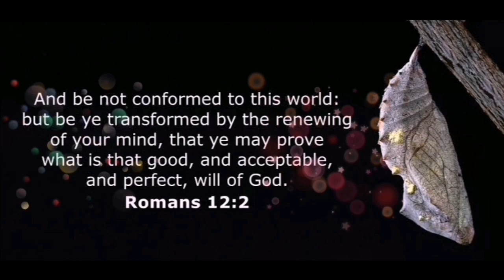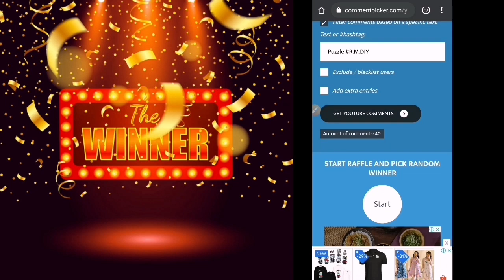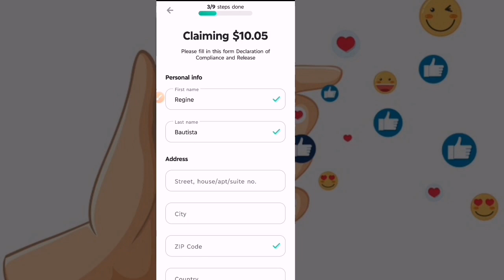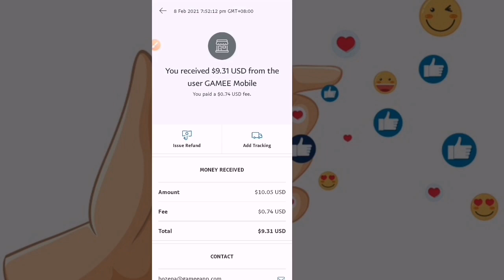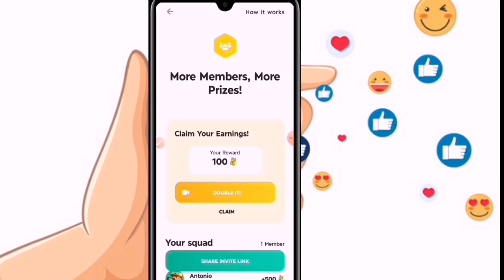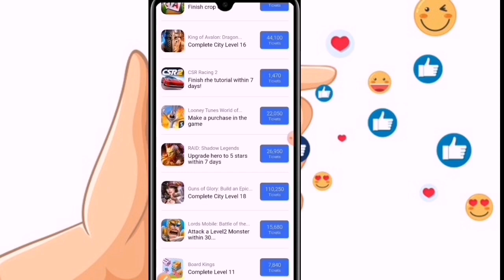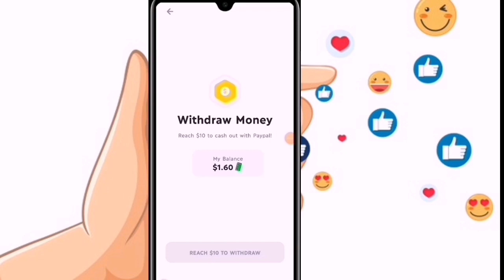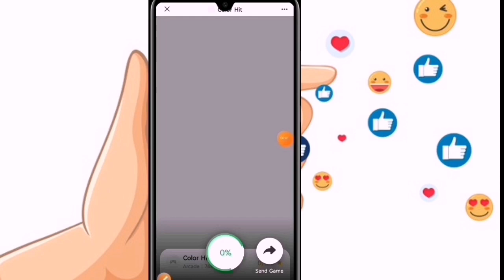EARN ₱500 GCASH MONEY WITH THIS LEGIT PAYING APP 2021 | HOW TO MAKE MONEY IN GCASH 2021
NO INVITE!!! EARN ₱500 GCASH MONEY WITH THIS LEGIT PAYING APP 2021 | HOW TO MAKE MONEY IN GCASH 2021

🛠R.M. DIY 🛠

Related:
tricks on happy game
happy game
gcash
free gcash
gcash money